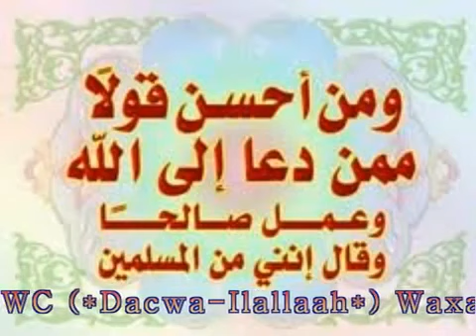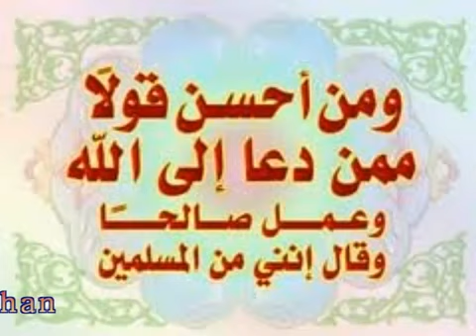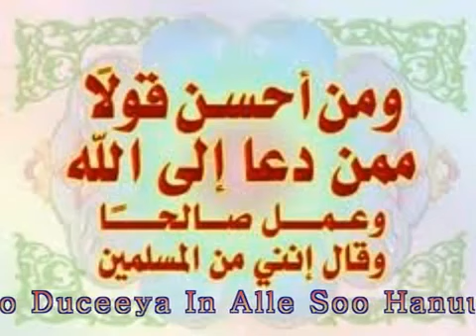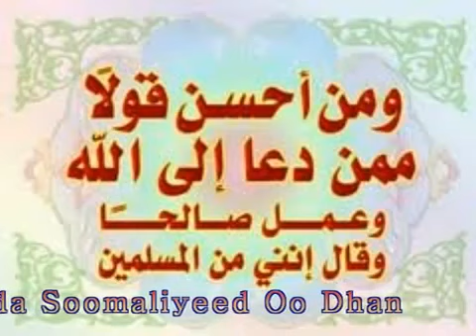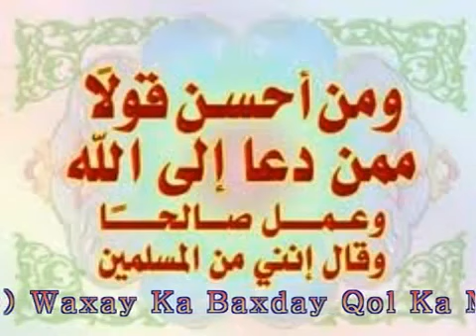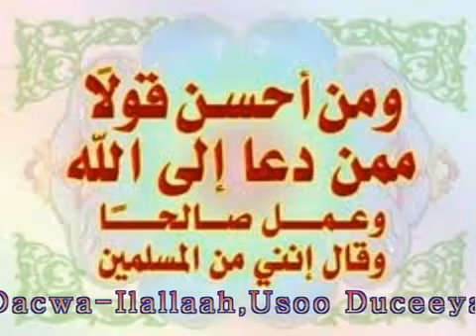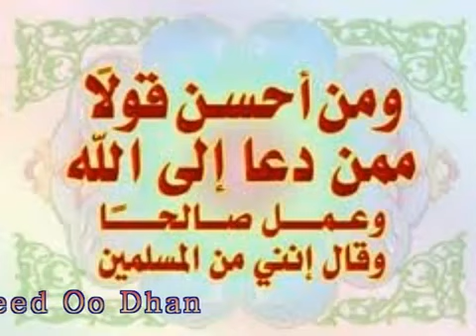▶ Waynida Alle SWC Dacwa Ilallaah Li Sh Xana medium